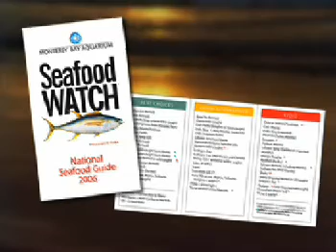Chef CIB - A Passion for Making A Difference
Who is Chef Chris Ivens-Brown